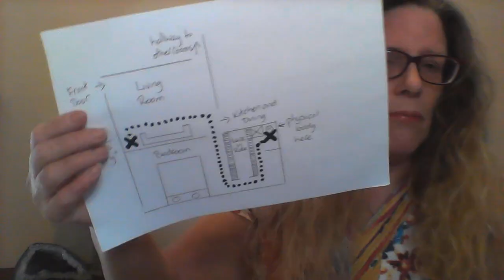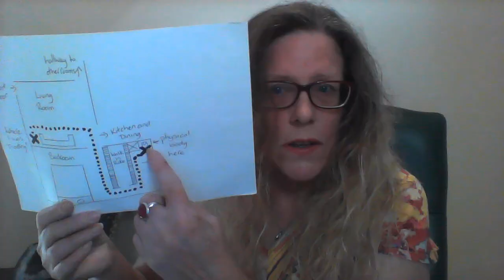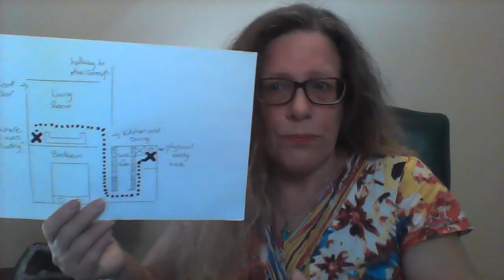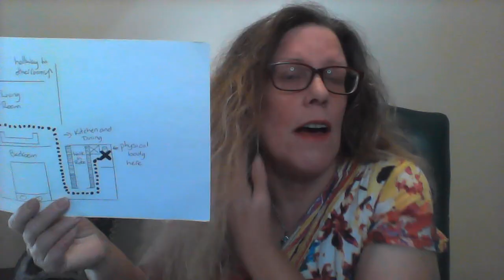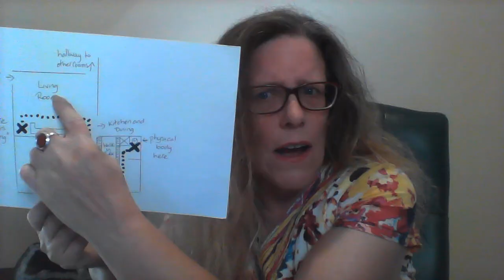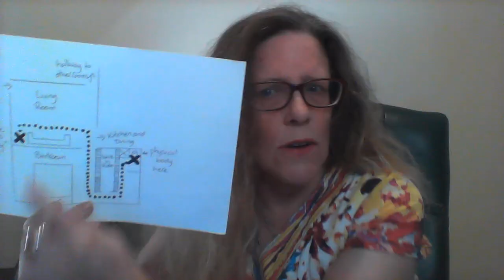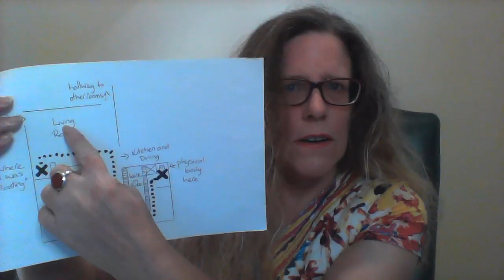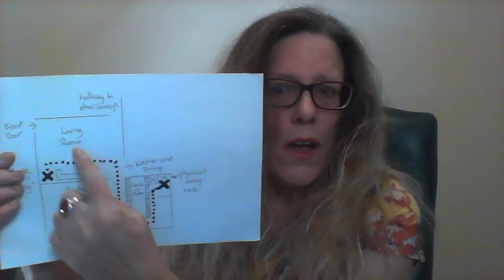Proof my NDE was not a HALLUCINATION